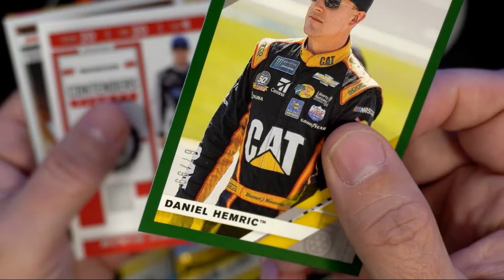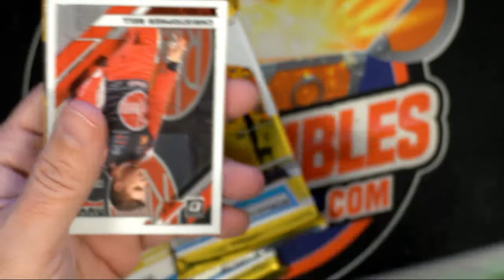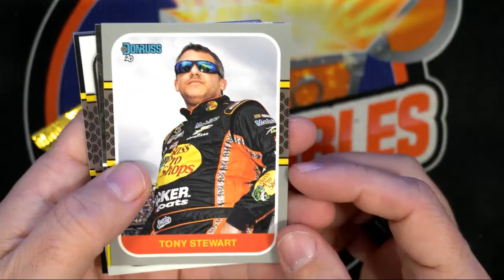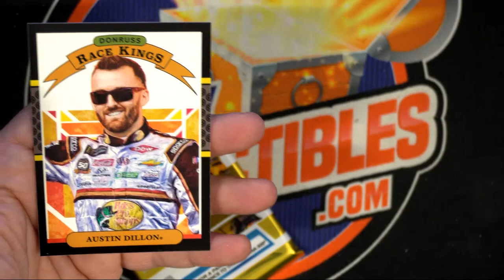2020 Panini Donruss Racing packs